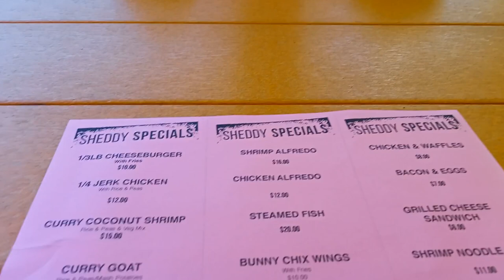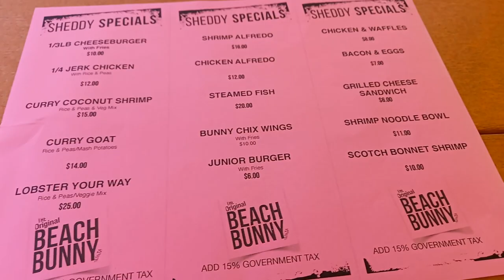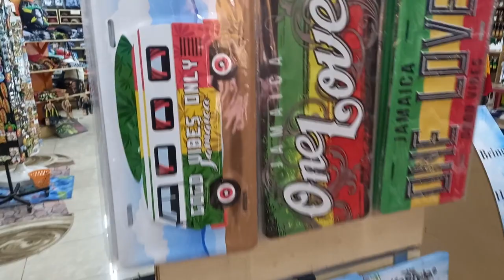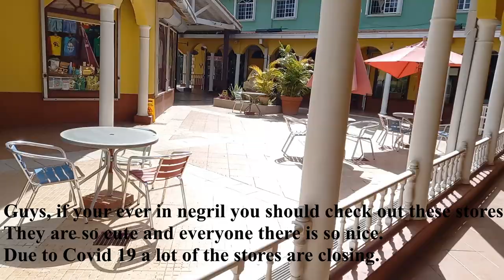Beach Bunny Negril / Jamaica Vlog / Day in my life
Hey, guys welcome or welcome back. My mom and I are in Negril for a few days, so we decided on having lunch at beach bunny one day and I also video some shop owners along with their stores. If you guys are ever in Negril, check them out and give them a little support.

Business Instagrams
○ Foodaddictarts-

//FAQ:
Editing: Shotcut
Age: 20